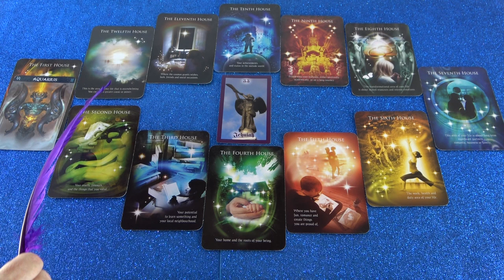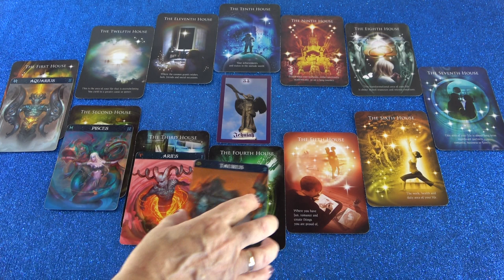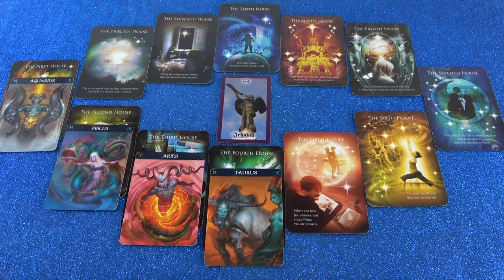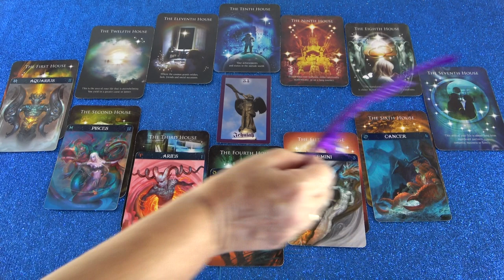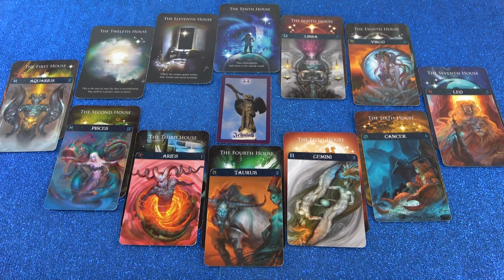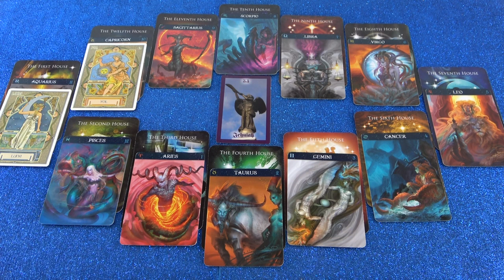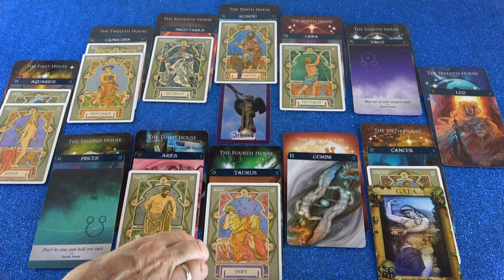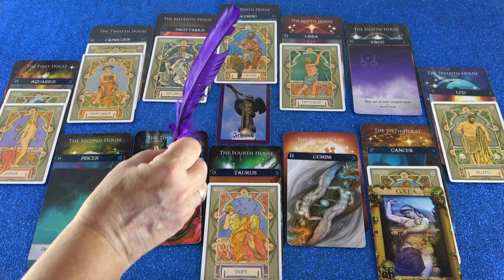Horoskop Analyse: Teil 2 (Arilea)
Hotline:
Meine 5 Kanäle:
Venezianisches Liebesorakel
Orientalisches Liebesorakel
Meisterin des Kartenlegens
Nofretete's Offenbarungen
Fernöstliches Liebesorakel
Bild: shutterstock/sarsmis